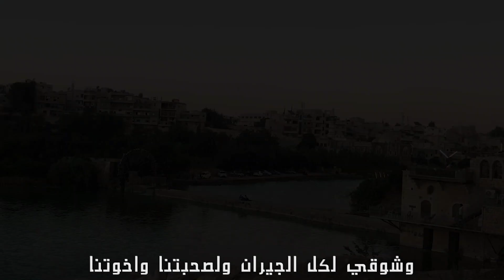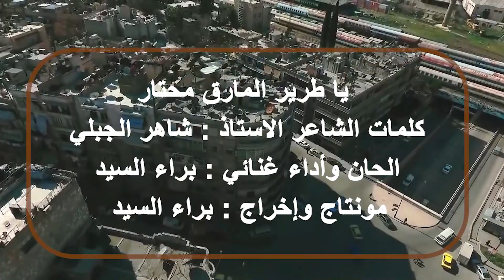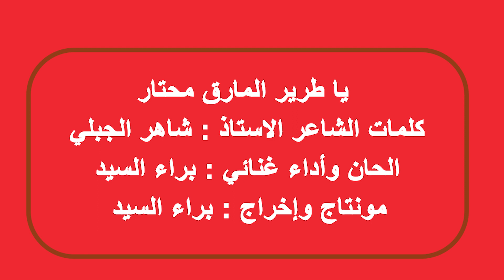يا طير المارق محتار 🎧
كلمات الشاعر الاستاذ : شاهر الجبلي
ألحان وأداء غنائي : براء السيد
مونتاج وإخراج : براء السيد
الكلمات :
عدي على حارتنا
وسلم على كل الجيران
و ع صحبتنا و رفقتنا
وقلن قلبي شو و لهان
للأهل و كل الخلان
و شوقي لكل الجيران
و لصحبتنا و اخوتنا
و سلم على امي وبيي
و سلم على اختي وخيي
و سلم ع ولاد حيي
و قلن قلبي شو ولهان
للاهل وكل الخلان
وشوقي لكل الجيران
وشوقي لكل الخلان
ولصحبتتا و رفقتنا
و خبرهم عن احوالي
و بالغربه شو الي جرالي
و شوفتهم جاي ع بالي
و ع فراقون انا تعبان
و لو شفت بيي حكيلو
و شوق و سلام و ديلو
و قلو إني رح جيلو
مهما طال الزمان
ـــــــــــــــــــــــــ
سماعاً طيباً - 🎧

Follow me  - تابعنى على facebook :
Baraa Alsayed ـ  براء السيد

baraa alsayed
Oud player - musician - composer - designer - painter
baraa_musician@yahoo

واذا كنا في السينما نعيش التعبير الحقيقي في التمثيل بالحركات , والتصرفات , والانفعالات , أكثر من معايشتنا لها بالحوار والكلمات , فان الاغنية القوية الان , وفي كل ان , هي التي تحوي الكثير من المعاني والانغام .
01:12 Aleppo
01:45 Damascus
02:52 Hama
03:08 Homs
04:22 Tadmur
05:02 Damascus
05:43 Aleppo